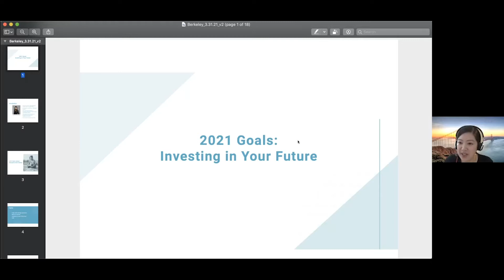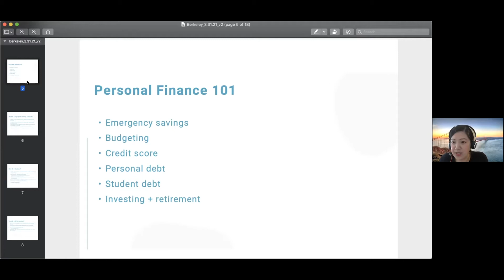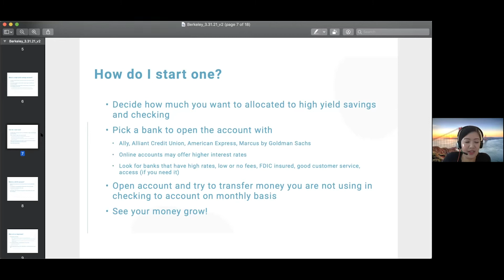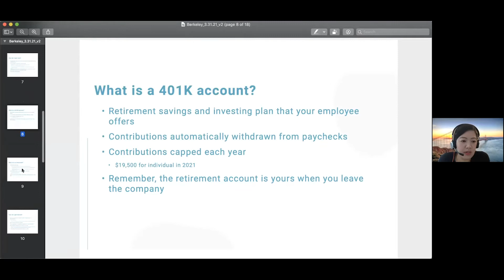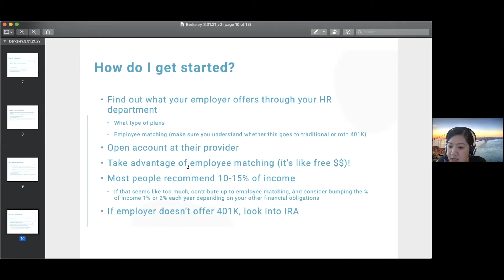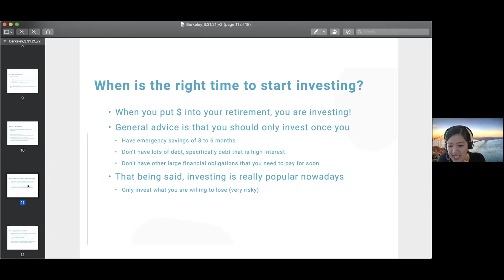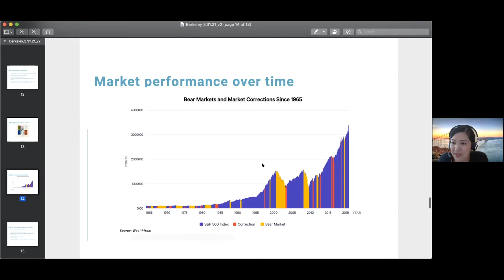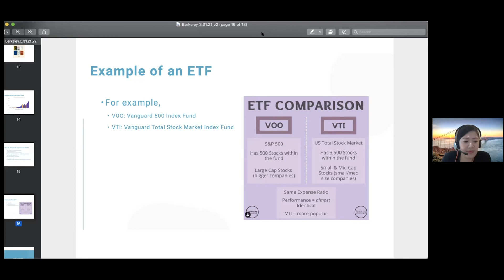Investing in Your Future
We always hear that you need to start preparing for your finances early, but what steps can you actually take today to prepare for your future? You will be able to use this session both today, in your first job out of college, and in the future as you start to grow your wealth.

This workshop was put on by the Cal Alumni Association's Alumni Scholars Program, which supports more than 800 Berkeley undergraduate students each year.